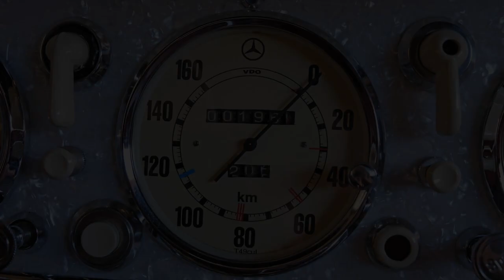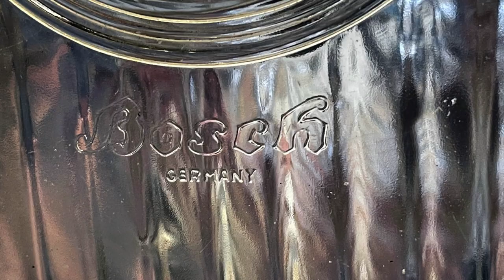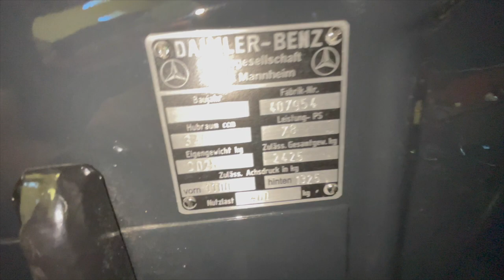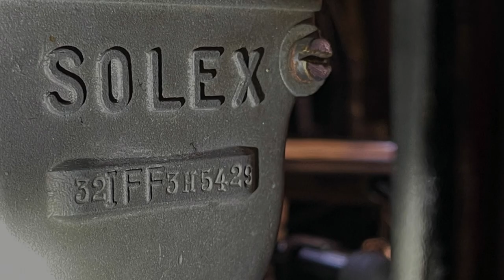1938 Mercedes Benz 320A Cabriolet HD 1080p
This 1938 Mercedes Benz 320A Cabriolet (W142) will be sold in an online auction with our friends at Bring-A-Trailer.  As soon as this auction goes live, I will update this listing.

*Exquisite 10 plus year restoration finished in 2022
*Electric fuel pump added
*Elegant and appropriate color combination
*Electronic power steering assist added (no holes drilled in the process.
*Restoration geared towards competitive Concours judging
*Timeless elegance and style
*Owners, Workshop and Parts Manual go with Car
*German DMV documented Old timer approval
*Current California title and registration

Mercedes Benz offered their new 320 (W142) series of vehicles in two basic chassis lengths.  The standard chassis was 3,300mm and a shorter, sportier version was offered at 2,880mm.  A total of 11 different in-house bodies were offered. The short chassis version could be had in an open “Cabriolet A” configuration or as an all-weather Coupé. Both of these models were strictly two-seat versions.  The longer wheelbase variants could be had with both open two-door coachwork that was still called “Cabriolet A” with another variant being offered with a disappearing top identified in English brochures at the time as “Sports Roadster.”  The remaining models all carried both Coupé, Sedan and Convertible Sedan coachwork.  The English Catalog lists available body styles as “Pullman-Limousine, Cabriolet B, Cabriolet F, Streamlined Saloon, Cabriolet D, Saloon and Open Touring Car.”

The first known mention of chassis Nr. 407 954 is a German registration date of July 1st, 1938 but the wheel base is incorrectly listed as 3400mm which is obviously a typo.  No other details are known until it was noted by Swiss historian, Rob de la Rive Box while he was searching for a lost Maserati 150S and 200Si that were rumored to be in the famous Garage Siebenthal scrapyard.  Neither Maserati was found there but Box wrote down the chassis number of a Bugatti Type 57, several Ferraris an Aston Martin as well as the chassis number for this Mercedes Benz.  Rob Box noted at the time, the car consisted of chassis, engine, gearbox and suspension as well as a radiator and front bulkhead but the body was missing or elsewhere in the scrap yard.

Niklas Hannah took photographs in the 1970s and also noted the car being still there at that time, but nothing was further heard or reported until the car arrived in a disassembled state in the late 1990s in a German restoration facility.  The car was then sold again and moved to SL-Classics Automobile where serious work soon commenced on the restoration of the car.

It is impossible to know exactly what coachwork was originally fitted to this vehicle.  It could have easily been any variant of the various long wheelbase models offered.  The restoration however focused on an exact replication of a 3,300mm, three-seat Cabriolet A which is how the car faithfully appears today.

By 2014 the car was purchased by the current owner while still undergoing this ground up nut + bolt restoration that was finally just completed earlier this year in 2022.  The current owner initially agreed to purchase the vehicle for $800,000 USD which was to include the completion of the ongoing restoration.  The sale was handled by a well-known broker / dealer here in the States but by the beginning of the following year, work had progressed too slowly and the sale was rescinded and the car instead purchased directly from the German owner for $500,000.  The remaining restoration work would be paid for on an ongoing progress based on completed work.

The restoration itself was overseen by Germany-based SL-Classics Automobile, ensured this 320 would drive as well as it looked. Superbly finished in a fitting burgundy – gray color, neatly contrasting against a well-trimmed red leather interior and roof done to the highest standards. The chrome and bright work was finished with equal precision and attention to detail. The Mercedes-Benz' electrical system was completely renewed with new cabling and connectors.

This 320 Cabriolet A was optionally fitted with the very rare “ZF four-speed gearbox with the option over-drive unit.  Both the gearbox and overdrive system along with the cars entire mechanicals were comprehensively overhauled.  Details of this can be found in several documentation albums as well as numerous photo files.

The lavish interior of this 320 Cabriolet is just as exclusive an environment as a contemporary top-of-the-line Mercedes-Benz 500 / 540K. The Restored VDO instruments record vital running information, and the highly-polished wood covering the dashboard and door capping's has been expertly renewed.

My very best to all, always,